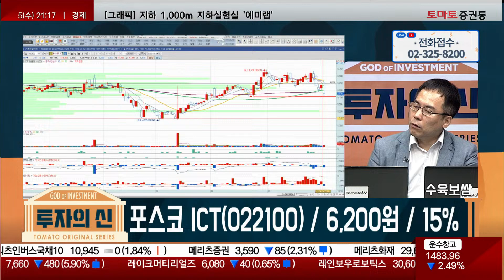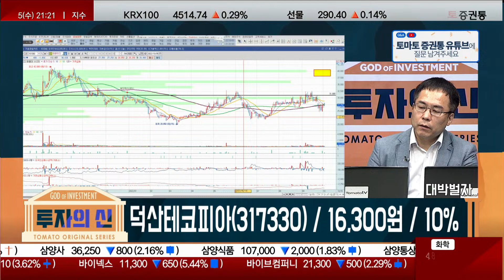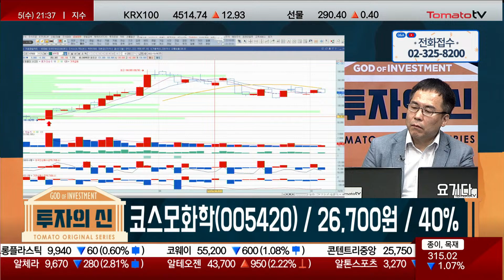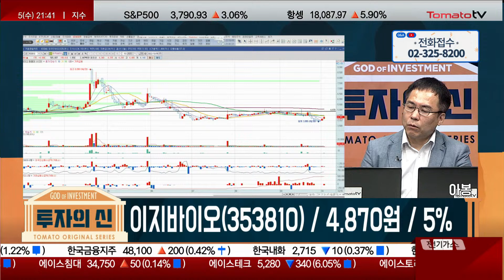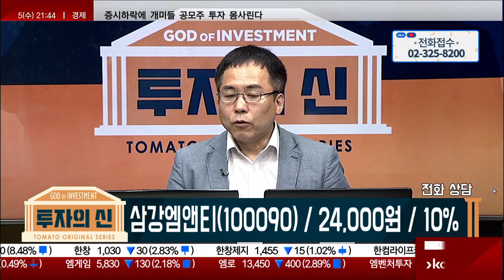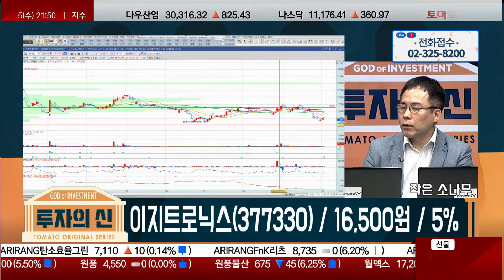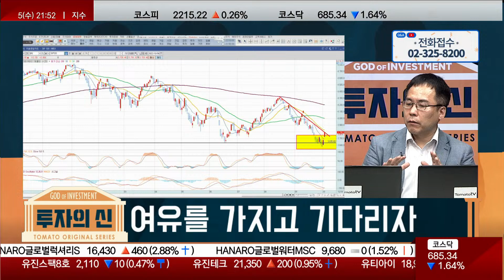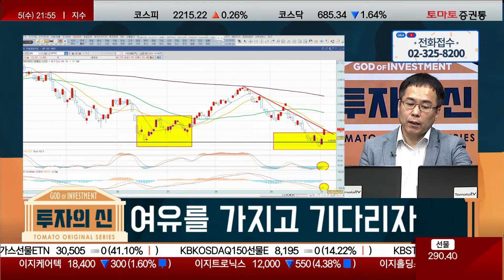금호에이치티 / 포스코 ICT / 덕산테코피아 / 피에스케이 / 한화에어로스페이스 / 한미글로벌 / 코스모화학 / 이지바이오 / 삼강엠앤티 / 이지트로닉스[토마토TV/신기수]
▶투자의 신 1부: 본방송 월-목 21:00~22:00
9월 ADP 비농업부문 고용 20만 8천건 증가...예상치 소폭 상회

* 여유를 가지고 기다리자
- 글로벌 증시, 팬데믹 직전보다 낮은 밸류에이션까지 하락
- 각종 악재 소화 구간
- 예상하지 말고, 투심 회복을 확인해야